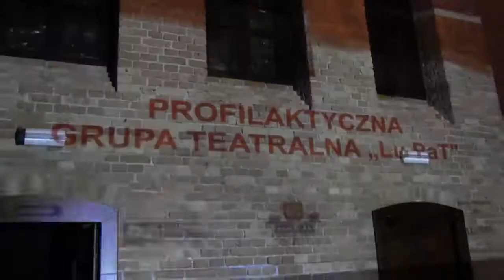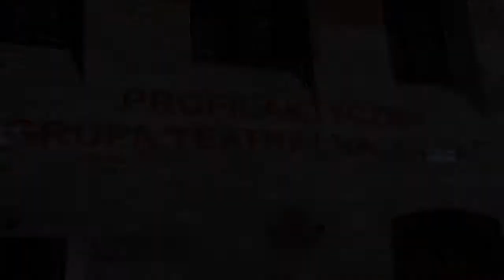MŁODZI CZARUJĄ PUBLICZNOŚĆ. SZTUKĄ W NARKOTYKI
Dzień po dniu (w czwartek i w piątek) członkowie Grupy „Lu PaT” zaczarowali publiczność w Sali Kolumnowej Urzędu Marszałkowskiego w Zielonej Górze i w Sali Kameralnej Teatru im. Juliusza Osterwy w Gorzowie Wlkp. Ponad 260 widzów obejrzało dwie premiery spektaklu pt. „Ja, Ty, My…Oni”, autorstwa Cezarego Żołyńskiego, z muzyką wybraną przez Bartosza Bandurę.